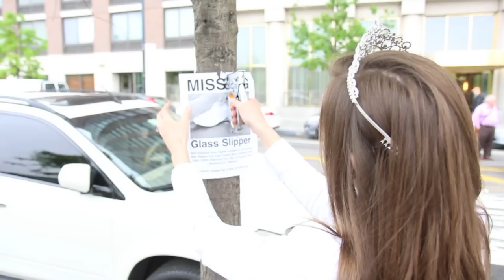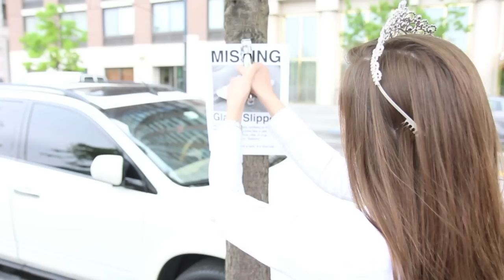Breaking Down The Riffs w/ Natalie Weiss - "Bleeding Love" with Laura Osnes (Ep.28)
In this episode, I break down Leona Lewis's riff from "Bleeding Love" with Laura Osnes. Enjoy!